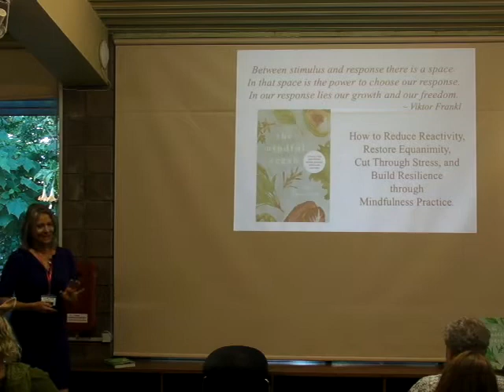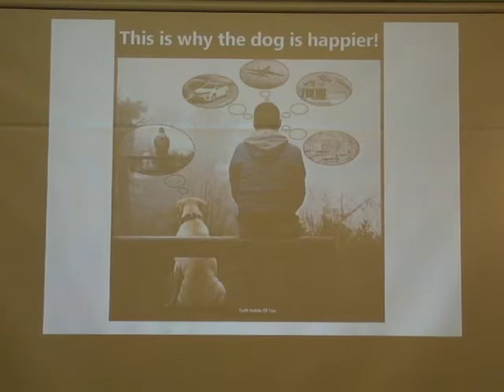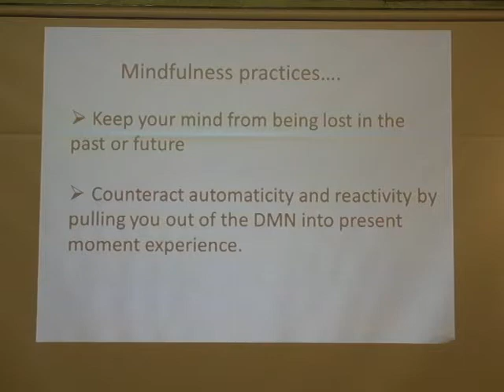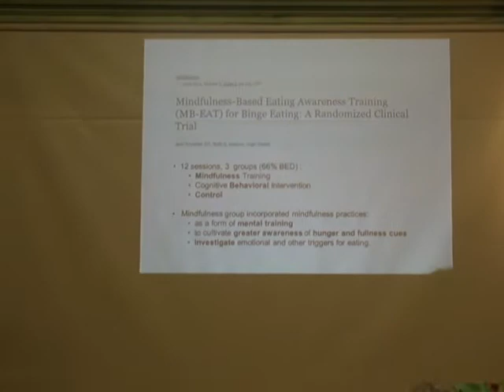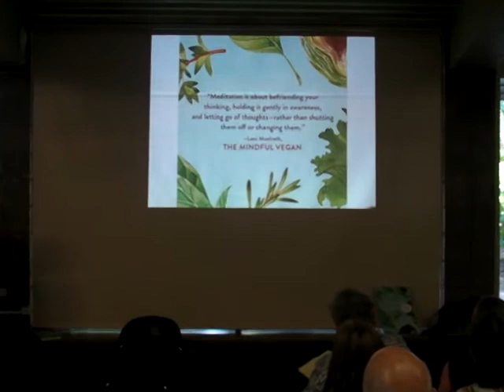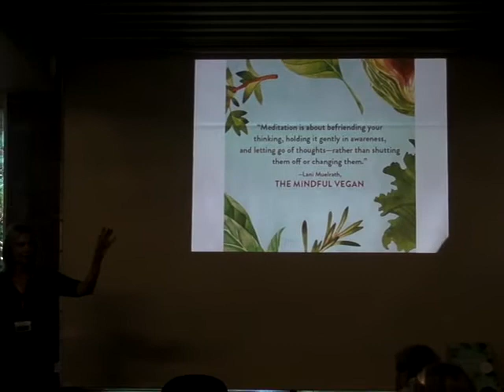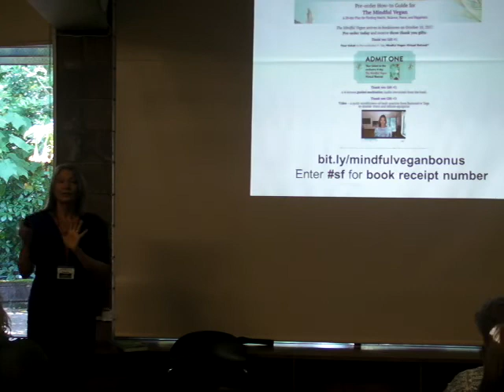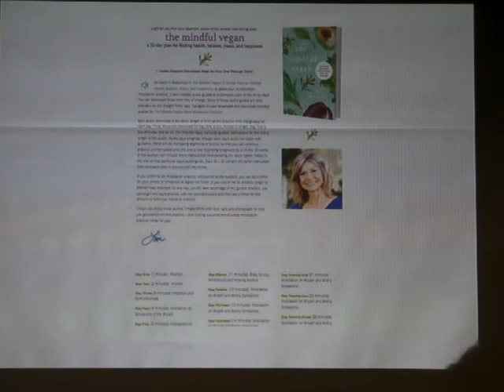Lani Muelrath: Mindfulness to Build Resilience, Reduce Reactivity, Restore Equanimity, & Cut Stress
Full title is: "Mindfulness for the Veg-Minded: Build Resilience, Reduce Reactivity, Restore Equanimity, & Cut Through Stress"

Presentation at the San Francisco Vegetarian Society 18'th annual World Veg Festival held on Sunday Oct 1, 2017.